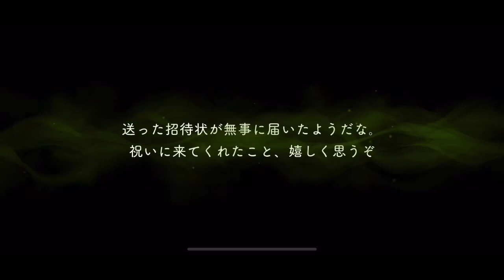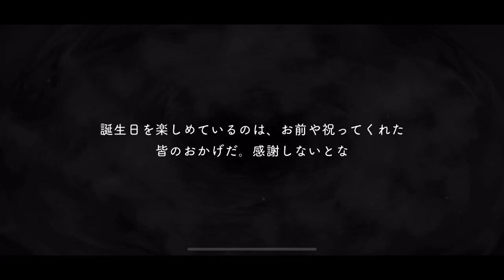[TWST] SSR Malleus Draconia - Birthday Suit Up Voice Lines [Eng Sub]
This is Malleus Draconia's SSR Birthday Suit Up voice lines.

Text version of these subs can be found on our